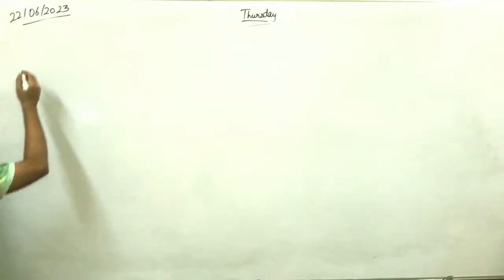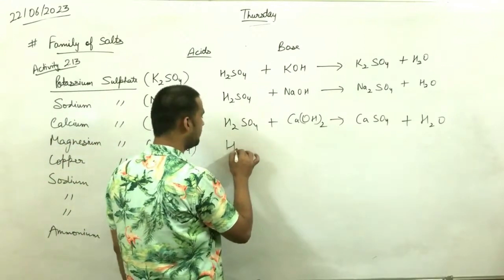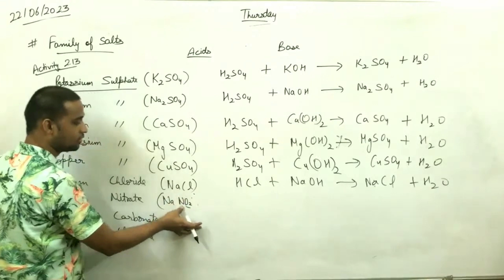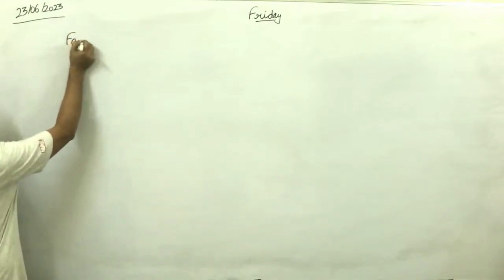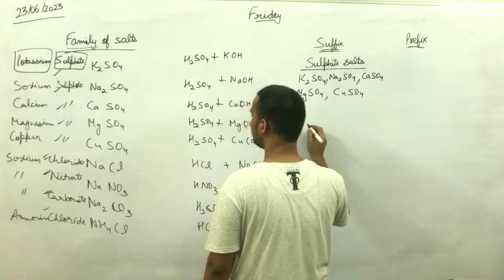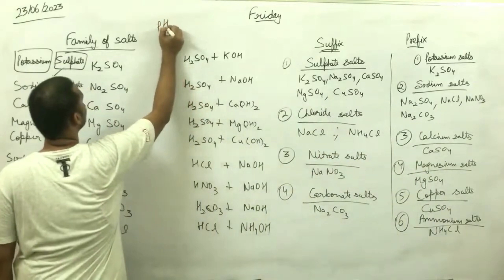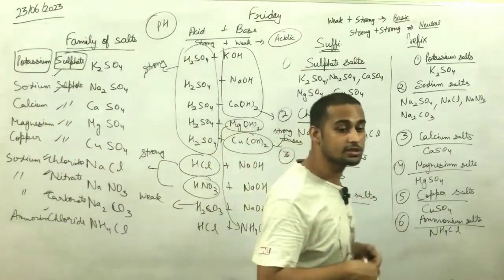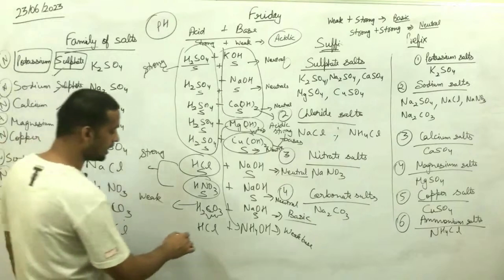CBSE || Class X || CH-2 || Family of Salts || pH of Salts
It has description about Family of salts which is based on prefix and suffix of the name of the salts. It also includes about pH of salts - how to determine whether a given salt is acidic, basic or neutral.